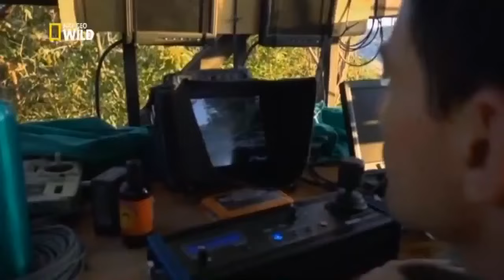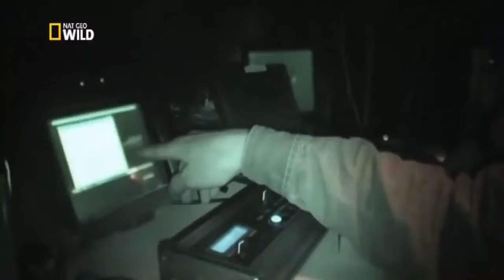National Geographic Jaguar Documentary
Please enjoy this video of the National Geographic Jaguar Documentary . Where you will enjoy Jaguars & hunters in this national geographic jaguar documentary.

Animals gone wild Channel presents funny, cute, and interesting videos & documentaries regarding animals, dinosaurs and more.  We post everything from shorts to long videos.